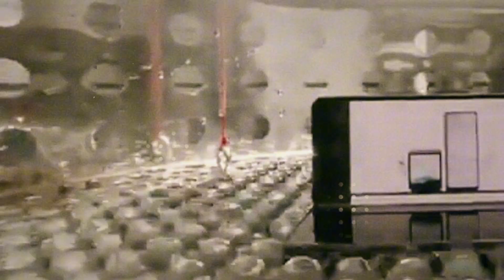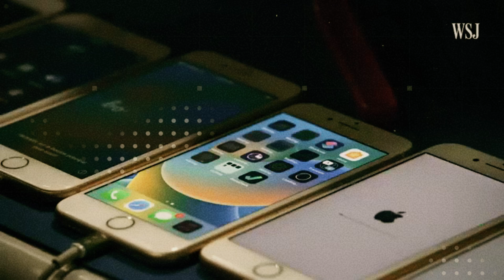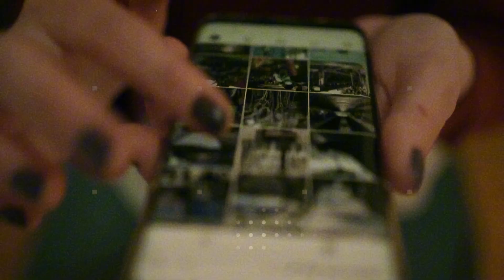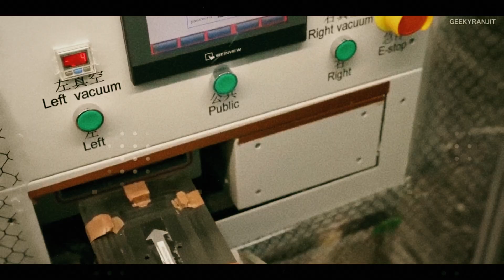$189 Tesla Pi Phone 2026 - Lifetime Starlink, 7-Day 7200mAh, 6.9" 144Hz, 200MP, Titanium!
In 2026, Elon Musk shocked the world once again by unveiling the Tesla Pi Phone — a smartphone so advanced it forced Apple and Samsung on the defensive. Featuring a 7,200 mAh silicon battery that lasts up to 7 days, a grade 6 titanium body, lifetime access to Starlink internet, and priced at just $789, the Pi Phone marks the beginning of the end for overpriced phones and data plans. In this video, you'll discover why the Pi Phone is being called "the end of the iPhone era" and how it's shaking the market with a proposition so bold it almost sounds fake — but it’s real. Elon Musk doesn’t just want to sell a phone — he wants to redefine what being connected means in 2026.
Tesla is giving away the Pi Phone to seniors, veterans, and low-income families through social programs that guarantee internet access even in areas with no signal. The cost-benefit is so absurd that a full family can save up to 94% on annual phone bills. And all of this comes without sacrificing performance, durability, or connectivity. Elon Musk promises the most complete smartphone ever released by Tesla, capable of running on Starlink even in the most remote parts of the planet. The Tesla Pi Phone isn’t just a launch — it’s a technological manifesto. Get ready to discover the phone that’s driving the market wild and threatening tech giants like Apple and Samsung.